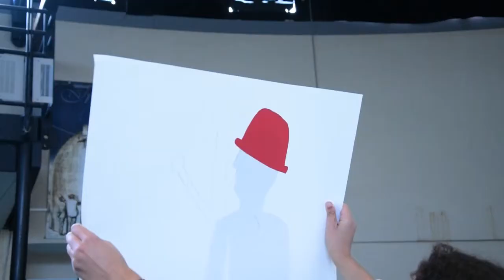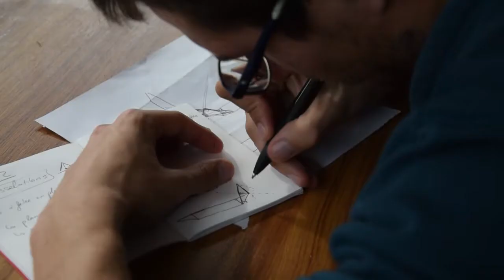Workshop Papier Augmenté - INSA Lyon -2017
A l'occasion des 60 ans de l'INSA Lyon, l'école d'ingénieurs a accueilli la cie Organic Orchestra du 1er au 5 novembre 2017 pour la mise en place d'un workshop sur le thème du papier augmenté auprès d'une dizaine d'étudiants. En voici le teaser.

Réalisation video : Ben Kuperberg